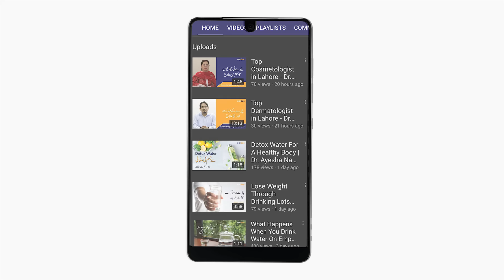First Trimester of Pregnancy Tips (Urdu/Hindi) | Hamal ke pehle teen maah | Top Gynecologist | SM1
A regular pregnancy lasts about 40 weeks and this time period is grouped into 3 trimesters of pregnancy. The first 12 weeks of pregnancy are characterized as the first trimester of pregnancy. In the first trimester, a woman’s body goes through many changes. The body releases hormones that affect almost every single organ in the body. To book a personal appointment with a Gynecologist click on the following links:

When you first learn that you are pregnant, you should make an appointment with a gynecologist to begin the cycle of care which is required for the development of the baby. Ideally, women should take folic acid for a year before they expect to conceive a child. Women are generally required to see their doctor once a month during the first trimester.

Women who are obese before getting pregnant can also experience complications. These complications may make the pregnancy a high-risk pregnancy. Getting early and regular prenatal care can help decrease the risk of problems by enabling health care providers to diagnose, treat, or manage conditions before they become serious.

Dr. Naheed Rana is an expert Gynecologist. She’s been practicing for around 35 years and advises patients on various medical conditions like pregnancy, menstrual problems, PCOS and women’s urogenital health.